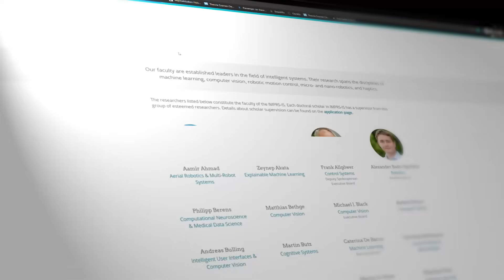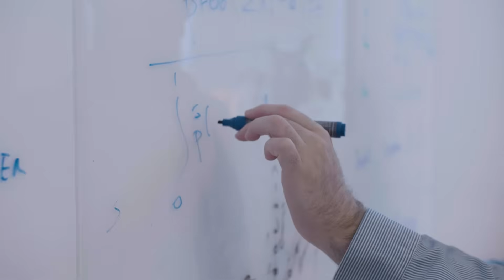University of Tübingen & IMPRS-IS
The International Max Planck Research School for Intelligent Systems brings together the MPI-IS and the Universities of Tübingen and Stuttgart. Through this partnership, IMPRS-IS seeks to create a new generation of young scientists and engineers, within a highly multi-disciplinary environment, enabling them to tackle the fundamental challenges of intelligent systems.

This video will showcase one of the IMPRS-IS partner institutions. The University of Tübingen.

The Team:
Alejandro Posada
Felipe V. Rocha
Leila Masri
Linda Behringer
Melina Danieli
Sara Sorce
Sarah Danes

Archive Footage thanks to:
Ministerium für Wirtschaft, Arbeit und Wohnungsbau Baden-Württemberg
Staatspreis Baukultur Baden-Württemberg 2020
Zentrum für Medienkompetenz der Universität Tübingen
Hochschulkommunikation Universität Tübingen
Tourismus Marketing GmbH Baden-Württemberg
Universitätsklinikum Tübingen
WIT Wirtschaftsförderungsgesellschaft Tübingen mbH / Jannik Wiese, Moritz Schnell
Stuttgart-Marketing GmbH
Drone Footage by Jun.-Prof. Aamir Ahmad, University of Stuttgart
Coverr

Special thanks to:
Max Planck Institute for Intelligent Systems
University of Stuttgart
University of Tübingen